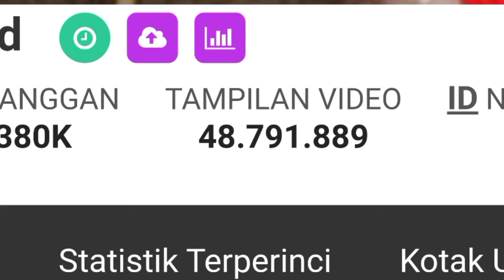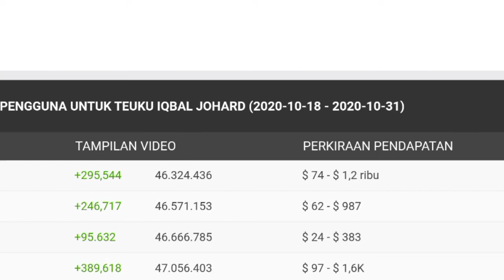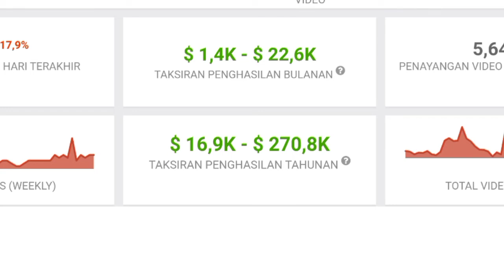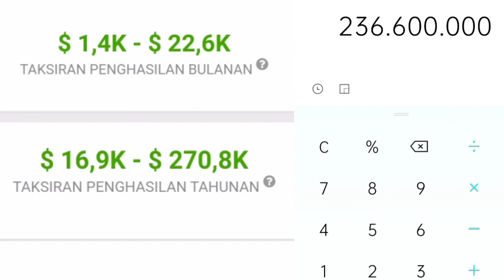⬆️ Gaji Teuku Iqbal Johard Dari Youtube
Dividio ini saya meriview gaji dari channel teuku iqbal johard dari youtube berdasarkan data dari sosialblade.com